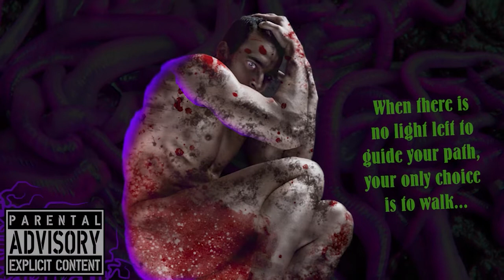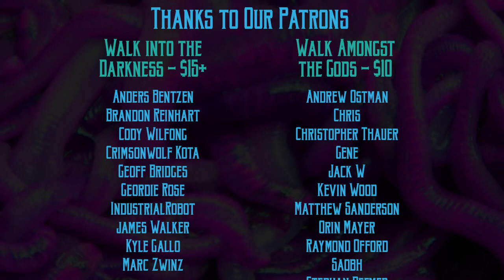Call of Cthulhu RPG: The Nineteenth Hole, episode 3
The Nineteenth Hole, episode 3  - Call of Cthulhu RPG
Author: Stuart Boon
Setting: 1928 Dendee, Scotland
Game Master: Keith Craig